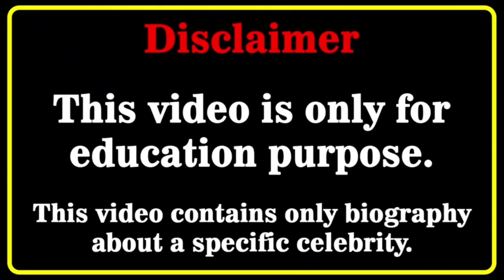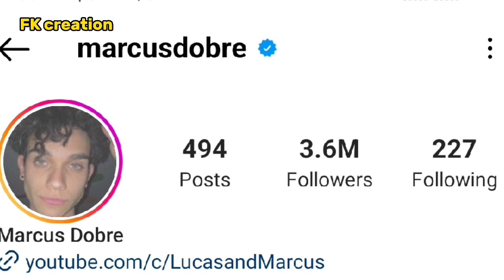Giana Rose Vs Marcus Dobre (Marcus and Lucas) Lifestyle Comparison